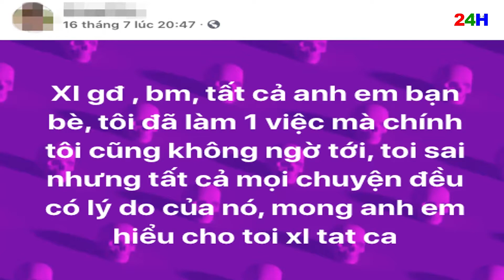Gã Trai Sát Hại Người Tình, Giấu Xác Trong Phòng Trọ 9 Ngày Rồi Mới Ra Đầu Thú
Tin tức | Bản tin thời sự 24h